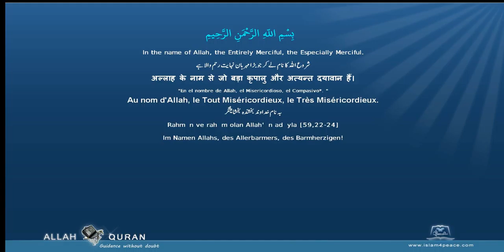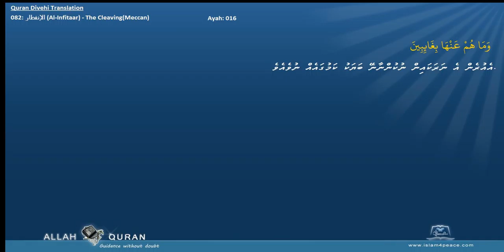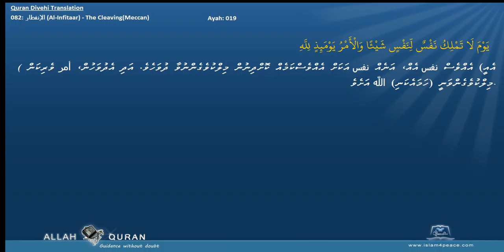Quran Divehi Translation 082 الإنفطار Al Infitaar The CleavingMeccan